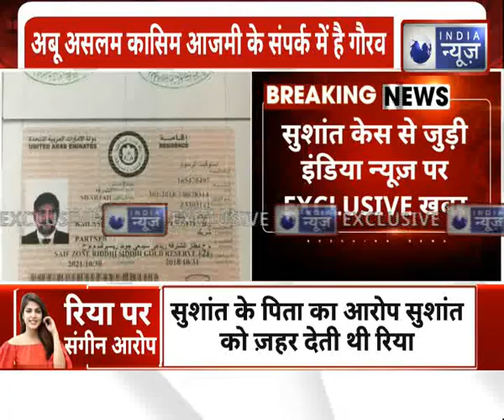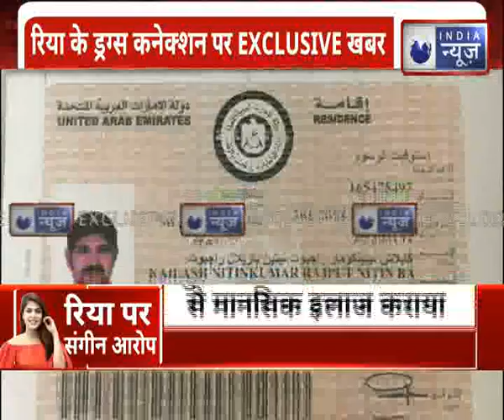Sushant Case ; Rhea Drug Link: रिया के ड्रग पैडलर गौरव आर्य का दुबई कनेक्शन